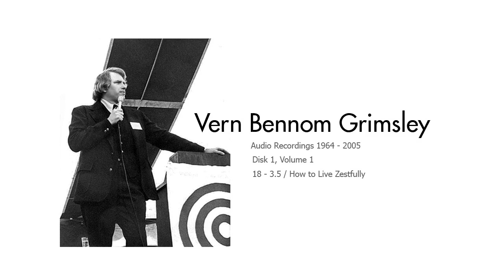Vern Grimsley - The Ron Craig Archive - Disk 1 Vol. 1 - 18 - 3.5 - How To Live Zestfully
Another audio recording from Ron Craig's archive he shared with me with hopes to keep these talks alive.

Vern Grimsley was a charismatic man who loved God and loved engaging people in talking about God. A significant foundation of his philosophy was based on the Urantia Book.

I dig Vern Grimsley's raps and dig putting them on YouTube.